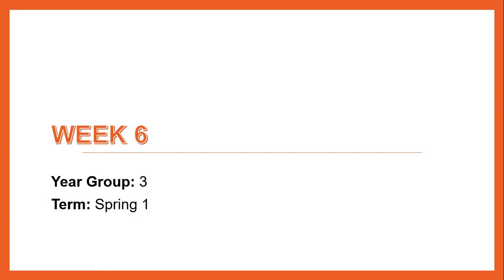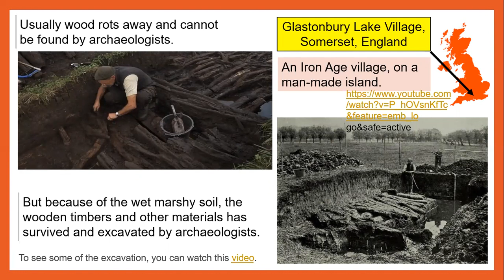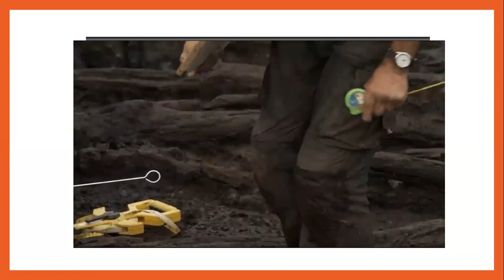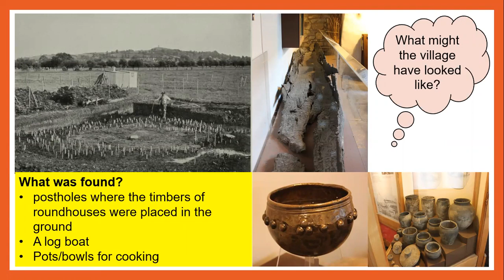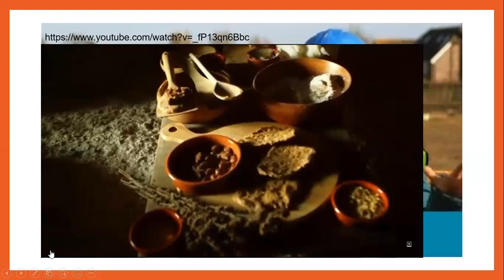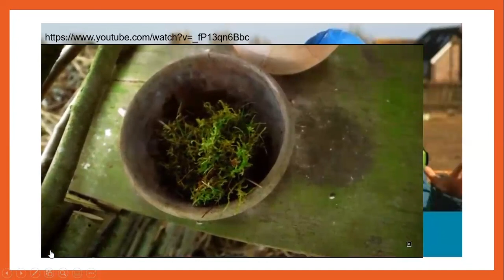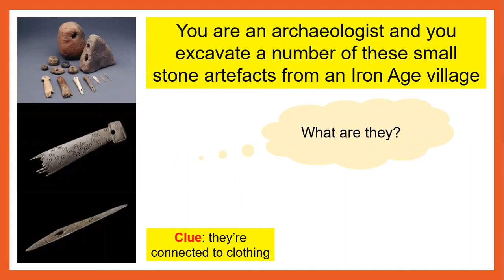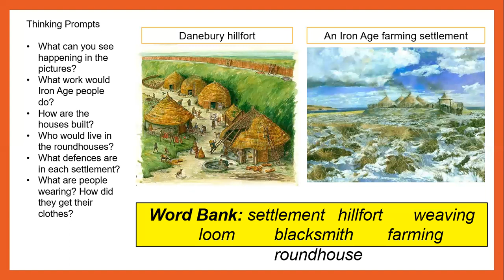Year 3 History Week 6